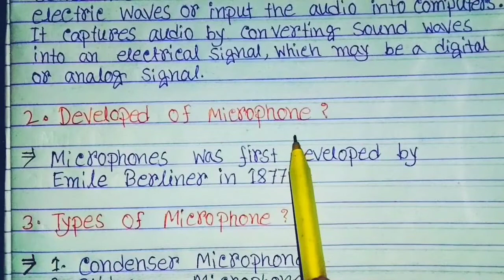What is Microphone in hindi|Microphone kya hota hai|Types of Microphone|Advantages of Microphone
What is Microphone|developed of Microphone|types of Microphone|use of Microphone|Advantages of Microphone|Disadvantages of Microphone.